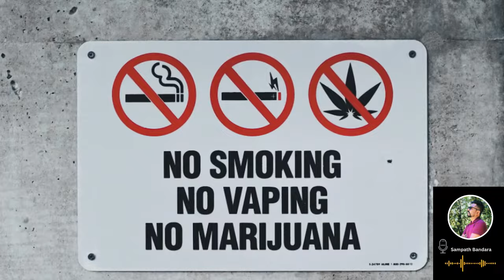වයසට ගියාම ඇවිදින මළකඳක් කරන ඩිමෙන්ෂියා වලක්වා ගන්න මේ දොළහ පිළිපදින්න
Dementia Sinhala